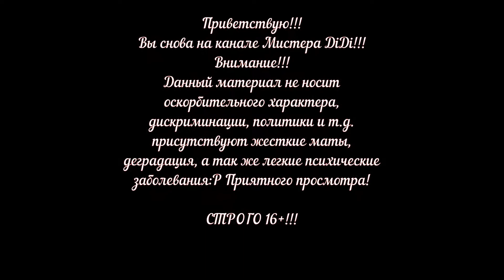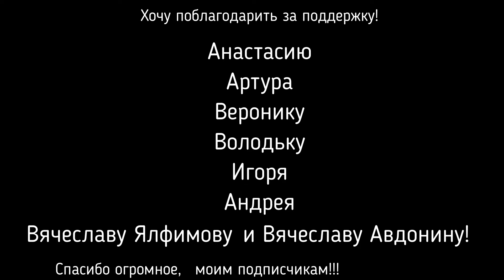FLY PUNCH BOOM!!! Охеренный файтинг!!!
Демо мини файтинга которого все ждут!:)